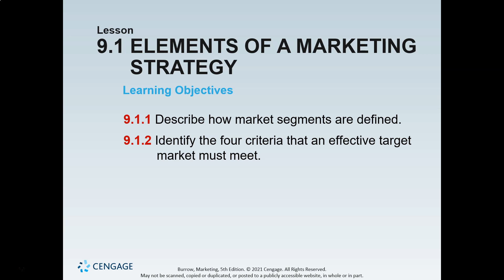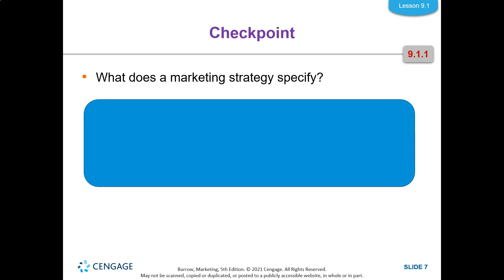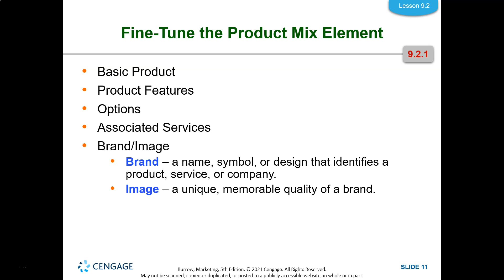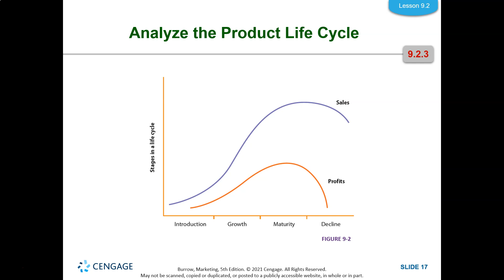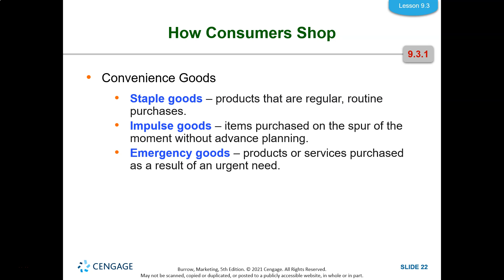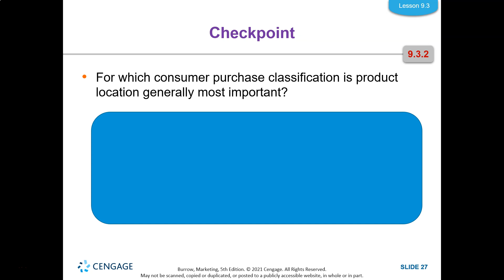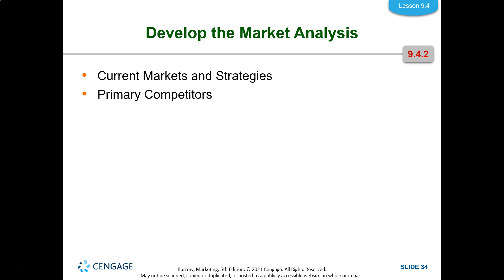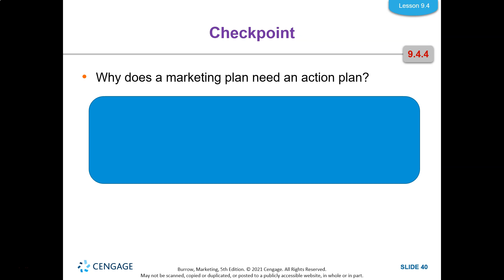Marketing Chapter 9 SlideDeck Lecture